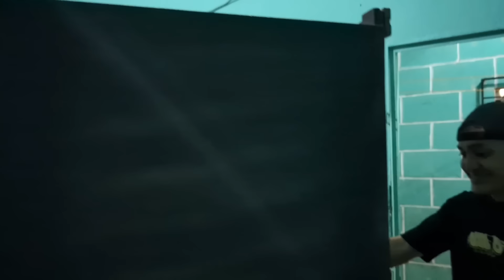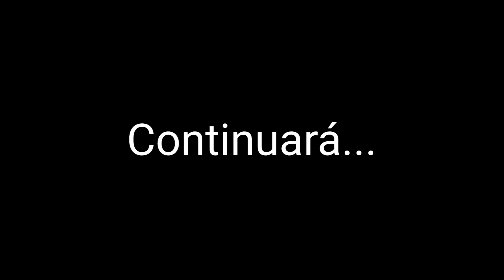Entrega de muebles a doña Angela 🥳❤️